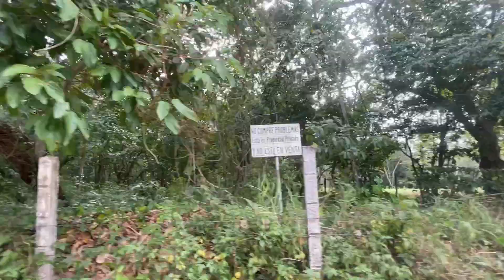ASÍ NOS PREPARAMOS PARA CRUZAR LA FRONTERA EN TIJUANA~CUANDO CRUCEMOS VAMOS A CAMINAR MUCHO MÁS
Qué tal amigos aquí andamos con este video donde fui a caminar con mi primo para prepararnos.
Casi todos los días camino 8kilometros,
le iré aumentando más para ver cómo nos va.

Saludos amigos y ya casi tengo listo el grupo, no se desesperen. Saludos 👋🏻✌🏻💯